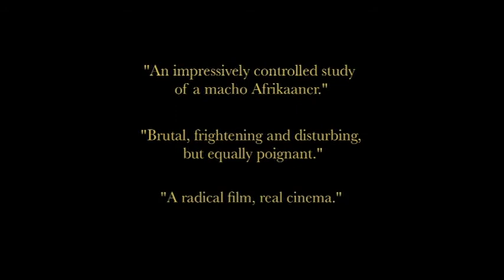SKOONHEIDMichelle Scott.mov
Actress Michelle Scott talked about her experiences while making the film Skoonheid. Skoonheid releases nationally in South Africa on 5 August 2011.